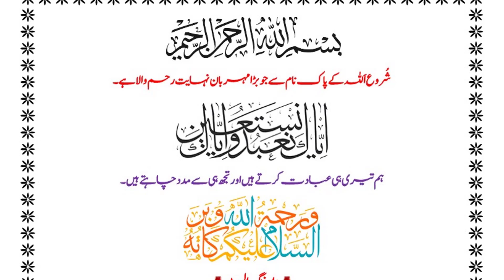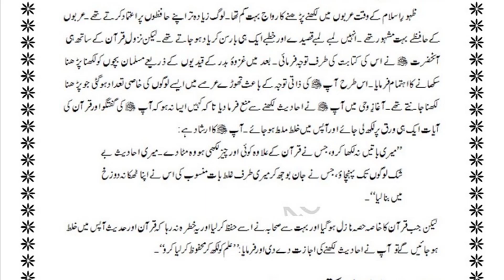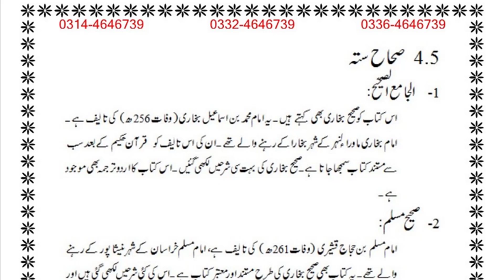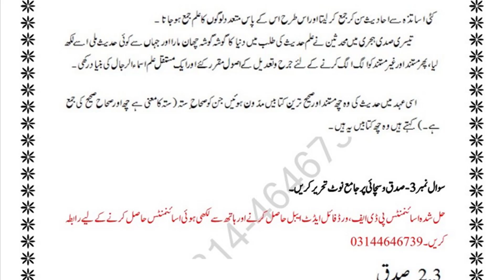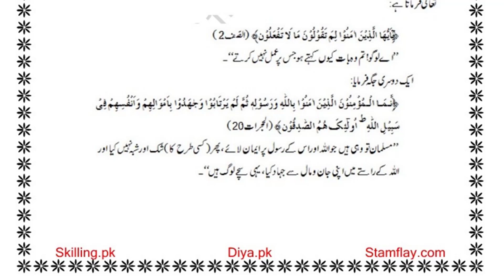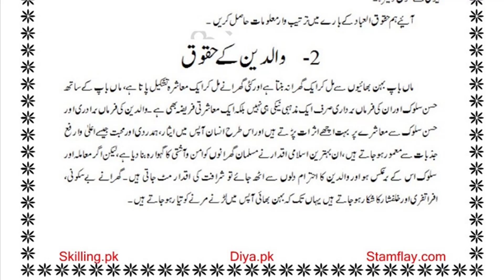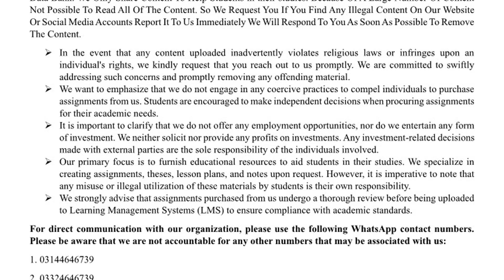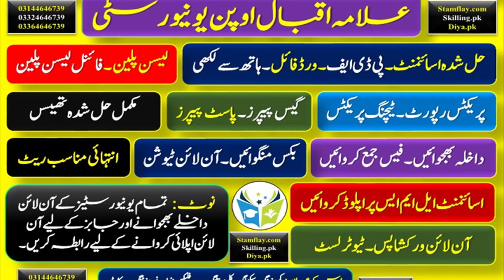AIOU Solved Assignments Autumn 2024 | Islamiat Code 316 Solved Assignment 2